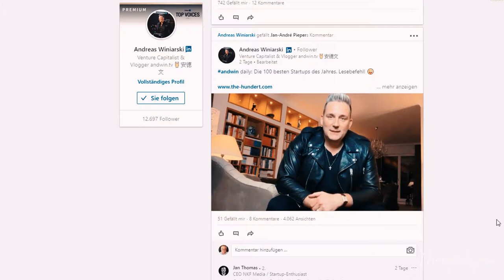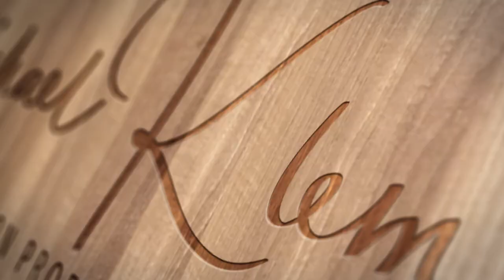Frank Thelen: Warum ich sein Buch "STARTUP DNA" kaufen werde | infobroker vlog #186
Falls die Frage aufkommt was zwischen den Feiertagen lesen werde. Frank Thelen Startup DNA. Marco Greifenberg hat das Buch bereits gelesen und es mir bei seinem Besuch empfohlen. Für den Einblick in die Venture Capital Denke und die Geschichten eines "Steh-Auf Unternehmers" interessieren mich sehr.

Denn mit 27 Jahren selbständiger Berufserfahrung bin ich immer noch neugierig und brenne für meinen Job und die Firma. Das Buch soll mir Impulse geben, wie
ein Mensch, wie Frank Thelen denkt.

▬ Über infobroker.de  ▬▬▬▬▬▬▬▬▬▬▬▬

 - Firmenauskünfte
 - Markenrecherchen
 - Markenüberwachungen

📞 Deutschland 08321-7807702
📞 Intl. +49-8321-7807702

Objektive
10-18 mm Objektiv
50 mm Objektiv

Zubehör

▬ Hinweis ▬▬▬▬▬▬▬▬▬▬▬▬